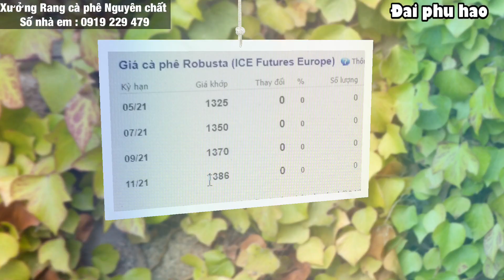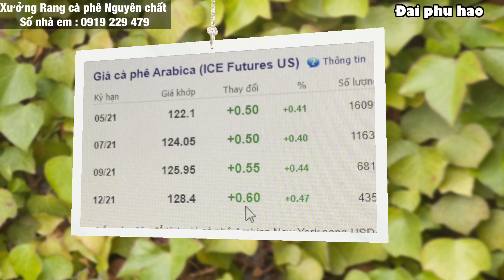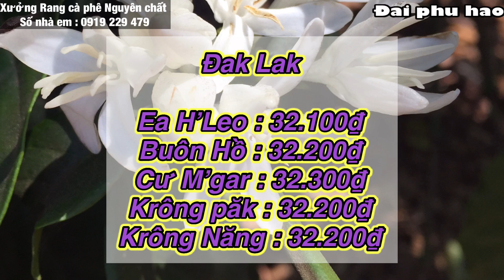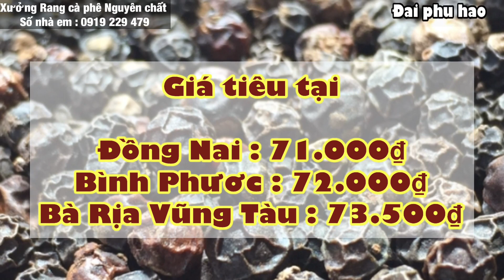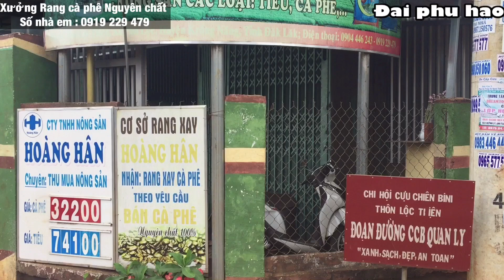Giá cà phê & tiêu hôm nay ngày 6/4/2021 Giá tiêu có Giảm nhẹ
Giá cà phê & tiêu hôm nay ngày 6/4/2021
Giá tiêu có Giảm nhẹ